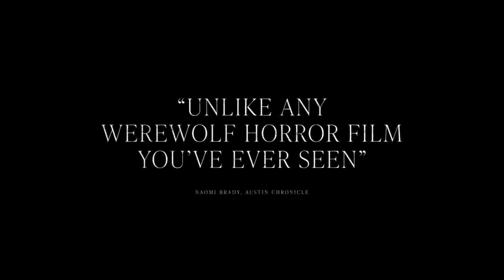BLOODTHIRSTY Trailer Official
When indie singer Grey struggles to write her sophomore album, she teams up with a mysterious producer at his secluded cabin. Though their bond strengthens her music, it also starts to irreparably alter Grey’s body and mind.

Title : Bloodthirsty
Original Title : Bloodthirsty
Directed by : Iain Pattison
Cast : Lauren Beatty, Greg Bryk, Katharine King, Michael Ironside, Judith Buchan, Jayce McKenzie
Genre : Horror
Countries : Canada
Production Companies : 775 Media Corp
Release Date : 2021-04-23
Run Time : 82 min.